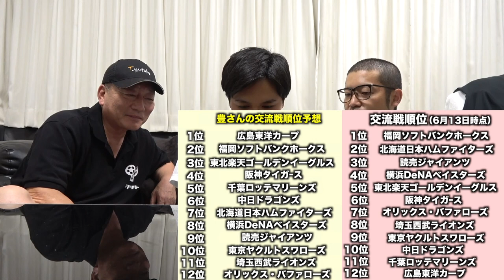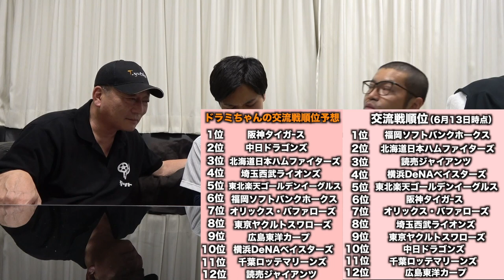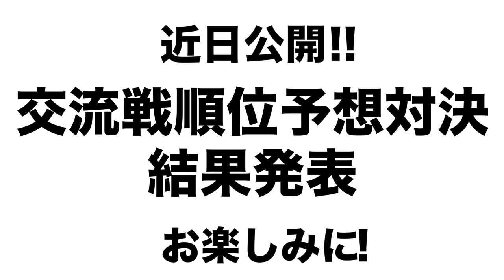【途中経過発表‼︎】高木豊VSドラミちゃん交流戦順位予想対決！